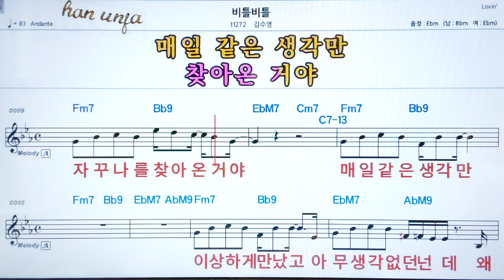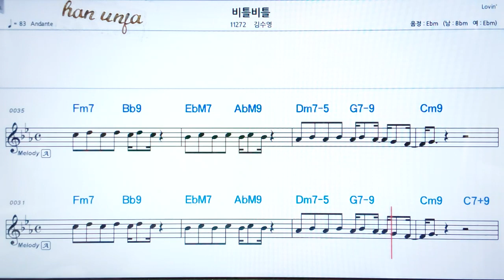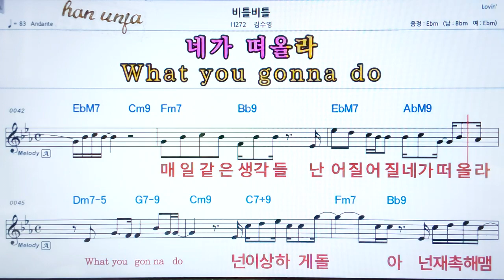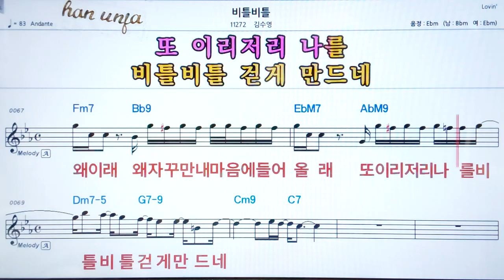💖 비틀 비틀/김수영 👍코드,악보, 가사 ,Karaoke*카라오케 반주